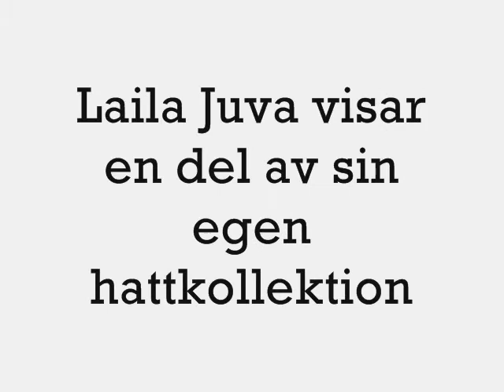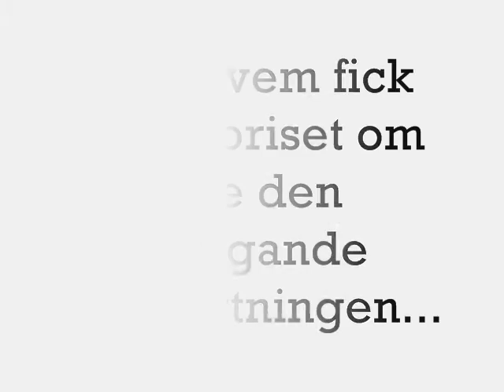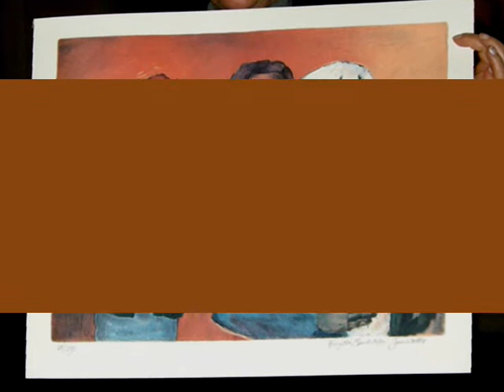Halllvärdssupén 17 november 2010 Edsvik konsthall.wmv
Den årliga supén för de i receptionen ideellt arbetande hallvärdarna i Edsvik konsthall i Sollentuna ägde i år rum som tidigare på Kafé Alkemisten i Edsvik Öst. Även i år fick två dussin gäster lyssna till Edsviks konstvänners ordförande Thorwald Nyboms skönsång. Vidare hade man bland supégästerna en utlottning av konstverk som skänkts av hallens konstnärlige ledare, Ricardo Donoso. En av deltagarna visade därtill prov på sin modistfärdighet. Supén hade satts samman och tillagats av konsthallens "second in command", Steffi Sir.